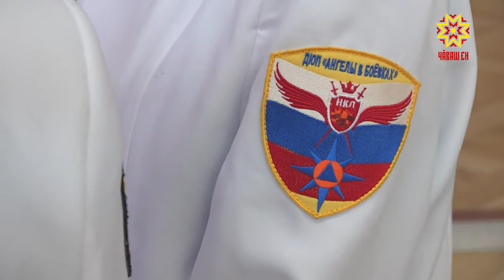Ангелы в боевках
Мы уже сообщали о том, что дружина  юных пожарных Новочебоксарского кадетского лицея вошла в  число победителей Всероссийского конкурса.  Наша съемочная группа познакомилась с ангелами в боевках. Так себя называют ребята.